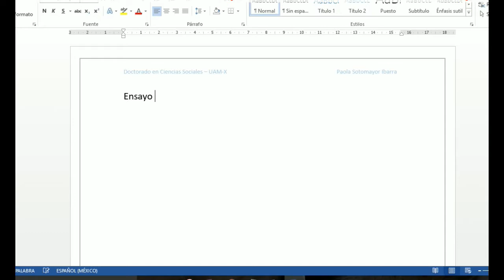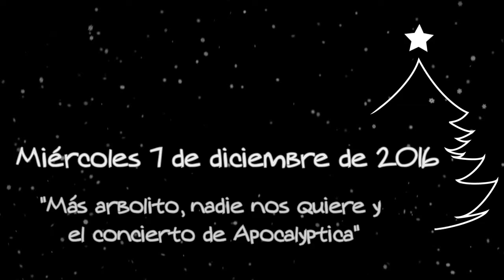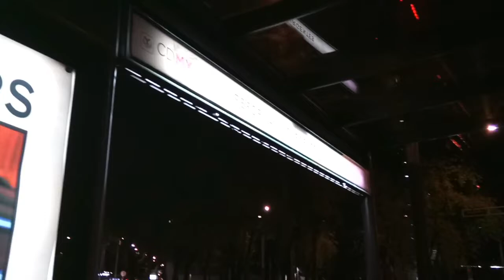Vlogmas 3 - Ñoñear, nadie nos quiere y Apocalyptica en concierto - Polifacética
¡Hola amigos! en el Vlogmas de hoy  les cuentoo un poco de mi trabajo en el doctorado, vamos juntos de compras, seguimos adornando el arbolito de Navidad, paseamos por la Ciudad de México sin que nos suban a los camiones pues nadie nos quiere... :-P Hago berrinches como infante y ¡vamos al concierto de Apocalyptica! Acompáñenme en mis aventuras cotidianas.

Christmas time
R-Production

Title: LET IT BE CHRISTMAS
Artist: Nicolai Heidlas
Genre: Pop
Mood: Happy